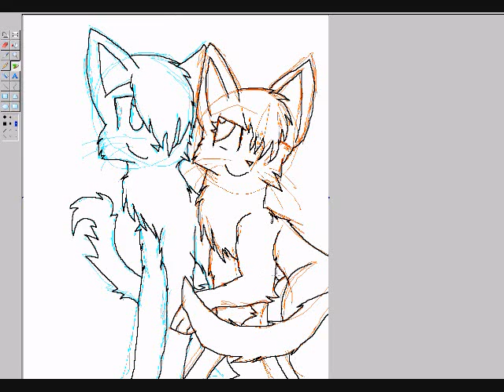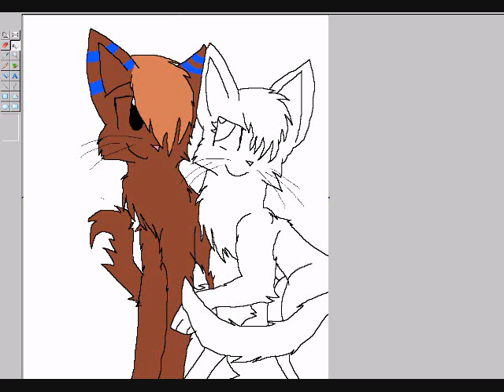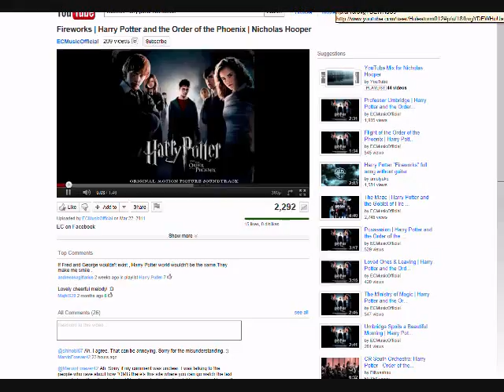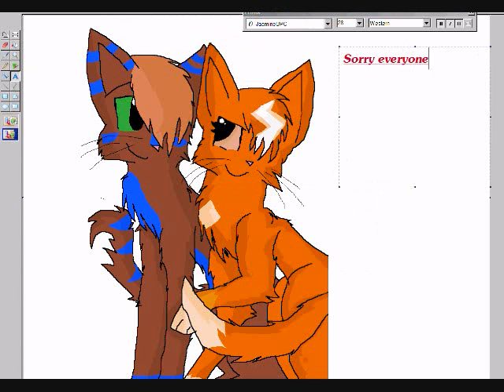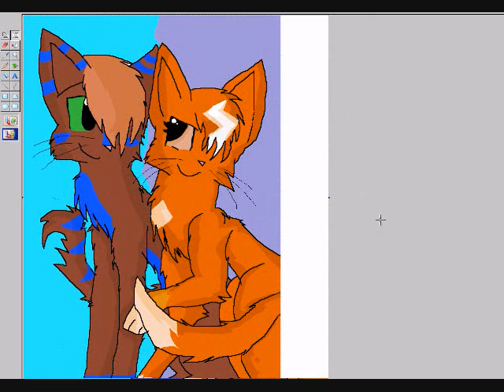:Halestorm's Requested Speeadpaint:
Lol!
Halestorm012 requested this. I've requested millions of speedpaints from her, so hopefully this will make up for them a little!
Songs: All I Ever Wanted by Basshunter and Boats and Birds by Gregory and the Hawk
Next speedpaint: Breezeclaw